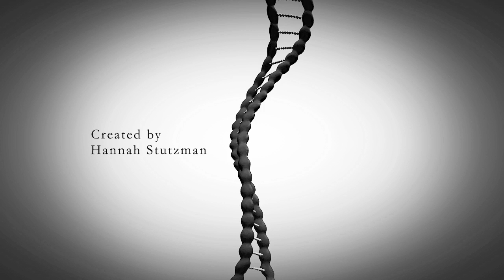The Childreners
Final project for an independent study focusing on Cinema 4D. This is a mock up of a title sequence of a movie that my colleague plans to develop in the future.

In the future, select children are experimented on to enhance their five senses. A mother of one of these kids goes missing and she is trying to find him while dealing with her own psychological problems. (Psychological Thriller)